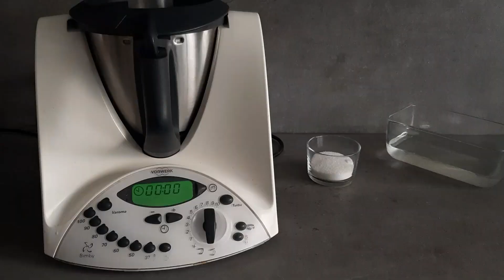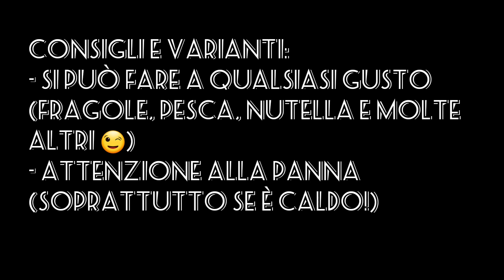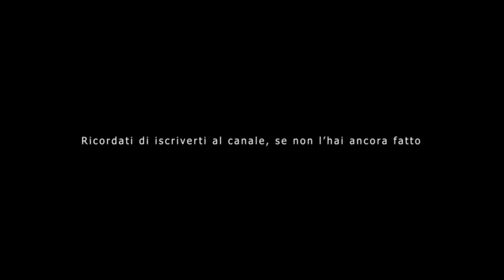Cheesecake al melone | Videoricetta | Tutorial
Ciao a tutti, benvenuti in questo nuovo video tutorial dove vedremo insieme come preparare la cheesecake al melone!

Se provi a fare questa ricetta commenta e dicci com'è venuta!

Seguici anche sulla nostra pagina instagram @gp_bimby